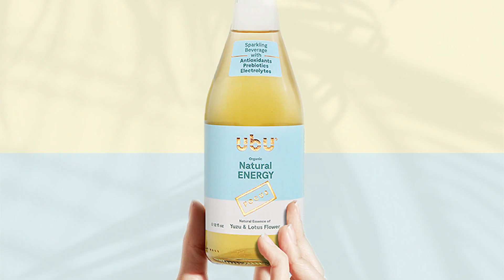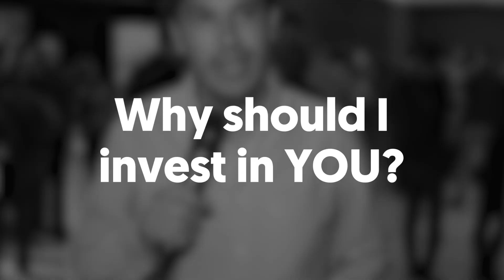UbU Makes Hemp The Star of Its New Functional Tonics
Carlos Ponce is the co-founder and CEO of UbU Beverages, a company that offers sparkling functional tonics without any sugar, sweeteners or caffeine. The brand’s energy and hemp tonics deliver antioxidants, prebiotics and electrolytes, aiming to serve the active Gen X consumer. UbU launched in 2017 and is now available in nearly 100 stores across Los Angeles and Orange County, and is also sold online. The company just opened its second round of funding and is seeking $2.5M to help support growth and distribution.

Beverage startup? Practice your pitch and share your story with the industry